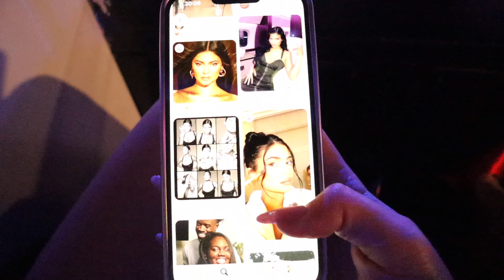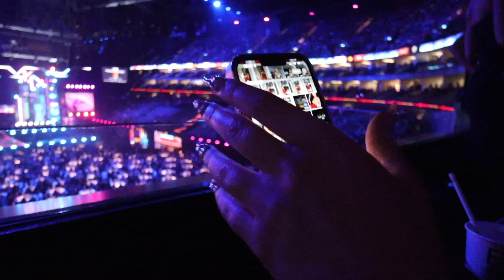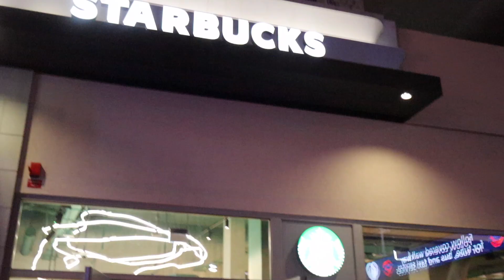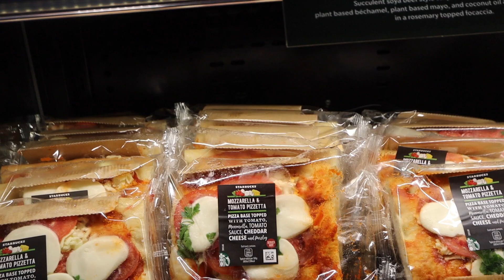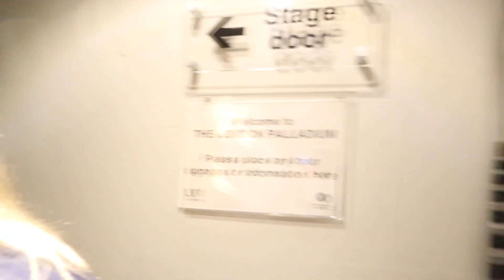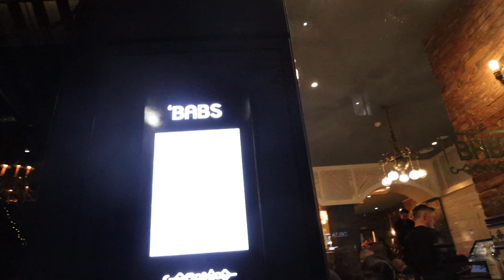THE CRAZIEST WEEK!!! | galentines tour🥹💕 | Sophia and Cinzia